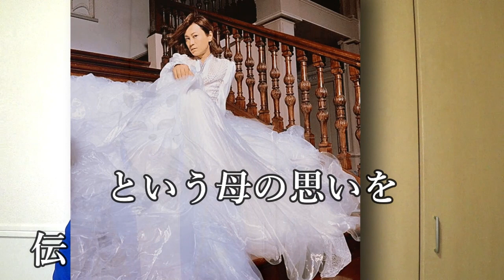氷川きよし新曲「母」発売決定！一人二役で女性声を出し歌う！発売記念イベントやデビュー日記念コンサートも！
氷川きよしパピヨンＭＶキニシナイ公開し話題沸騰ファン歓喜！今の世を救う気持ちを歌うコメントをあなたへ

１月末発売の雑誌にグラビア付きでインタビューも！

第70回紅白歌合戦の視聴率が過去最低を記録し原因に一同納得！根本的な理由とバッシング浴びた歌手とは？